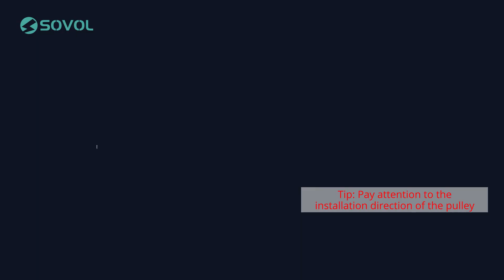How to apply lube and replace the bearing | Sovol SV06 Plus